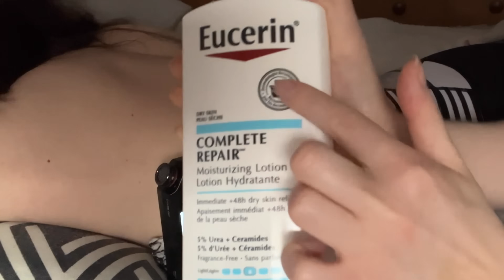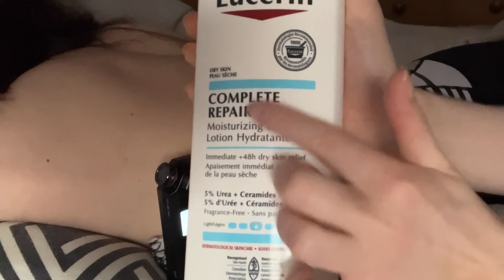ASMR | Sleep Inducing Back Massage + Scratches ( real person asmr, calf massage, lotion sounds )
This video has real person asmr, natural mouth sounds, skin sounds, lotion sounds, back scratches, towel sounds, back massage, body massage, hand movements, and more. I hope you enjoy this video; I enjoyed filming it. I am always improving, while being open to change, so more and better to come. Feel free to give me any feedback 💜 THE REQUESTED BACK MASSAGE!! :D sorry it has taken so long. There will be a week or less of close up mouth sounds next:)
!!UPDATE!!
I had to remove the music from the 2nd section. This was the track I used I could not find the track that was claimed copyrighted, so I disputed it. They released the claim, but then it got copyrighted again xD I decided to remove it. I am sorry :( removing the track muffled the audio, so perhaps it is like a lofi section now (on the bright side :p)

LISTEN to my ASMR on streaming platforms🎧🎶 or podcasts!

0:00 hello/merhaba/salut/hola
1:02 back scratches
3:34 back massage
11:35 back scratches + brush
12:53 calves roller massage
15:51 calves lotion massage
18:25 skin brushing
19:21 back scratches (lofi/muffled audio)
21:54 back massage (lofi/muffled audio)
29:54 back scratches + brush (lofi/muffled audio)
31:11 calves roller massage (lofi/muffled audio)
34:10 calves lotion massage (lofi/muffled audio)
36:44 skin brushing (lofi/muffled audio)
37:43 bye/hoşçakal/au revoir/adiós